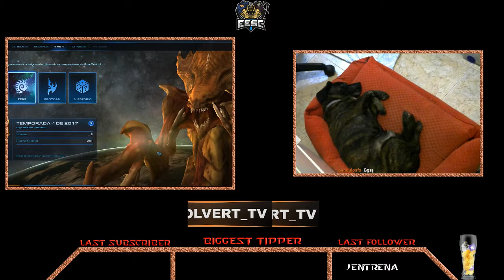[EESC2] Kolvert Road to platinum (Day 2)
Simplemente jugando para intentar llegar a algún sitio en el ladder de SC2 en su segundo día. Kolvert y la Escuela Española de Starcraft 2 [EESC2].